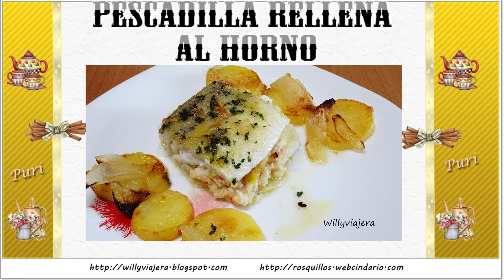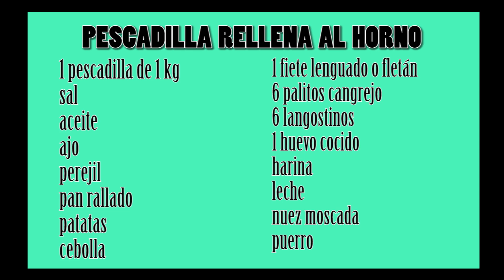PESCADILLA RELLENA NAVIDEÑA🐟🎄🎅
Fabulosa elaboración de pescadilla rellena al horno acompañada de patatas y cebollita.Ideal para celebraciones.
INGREDIENTES:
 1 pescadilla de 1 kg
 Cebolla
 Puerro
 Sal
 Gambas o 6 langostinos
 5 palitos de cangrejo
 Lenguado
 Huevo cocido
 Aceite
 Patatas
 Perejil
 Pan rallado
 Ajo
 Nuez moscada

PREPARACION:

Se limpia la pescadilla y se sacan los dos lomos. Reservamos.
En una sartén ponemos aceite y pochamos una cebolla picadita junto con el puerro troceado. Una vez frita incorporamos gambas peladas y troceadas, palitos de cangrejo troceados, lenguado troceado y huevo cocido picado. Se rehoga todo junto y una vez hecho añadimos una cucharada de harina. Rehogamos y vertemos leche para formar una pasta espesita. Espolvoreamos sal y nuez moscada. Reservamos.
En una sartén grande ponemos aceite y freímos medallones de patata y trozos de cebolla. Una vez hechos colocamos en una fuente de horno y encima ponemos los lomos de pescadilla  salados y rellenos con la pasta que teníamos reservada.
Por encima de la pescadilla espolvoreamos una provenzal que habremos hecho mezclando pan rallado con ajo y perejil picados.  Vertemos aceite de freír las patatas por encima, así como medio vasito de agua.
Precalentamos el horno y metemos la fuente en la segunda altura por abajo a 210 grados durante 25-30 minutos si la pescadilla es de tres cuartos o 1 kg. y si es más pequeña se tendrá menos tiempo. Cuando ya casi está hecha subimos el fuego a 250 para que se dore un poco.